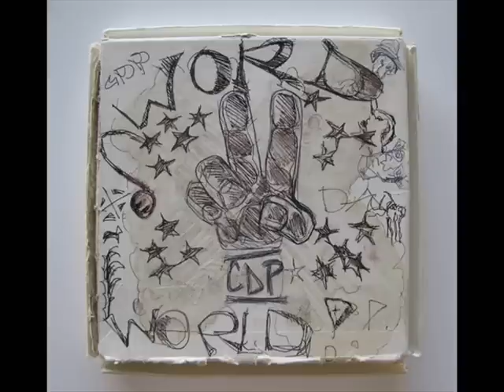Madlib & Kazi - To Be Lost (1996)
Blackmarket Lost Tapes
Released: 2011